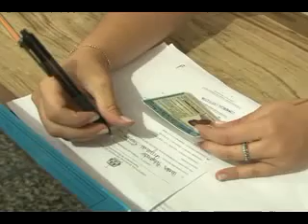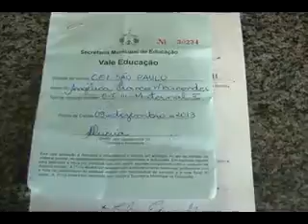KIT MATERIAL ESCOLAR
Após serrem anunciadas mudanças no kit escolar para o ano de 2014, eles começaram a ser entregues nessa segunda-feira. Para os estudantes da cidade, é preciso estar atento, já que tem até o dia 13 de dezembro para retirar os cupons nas instituições de ensino.